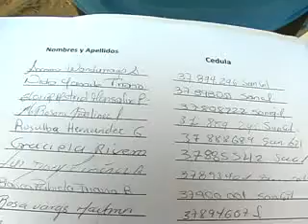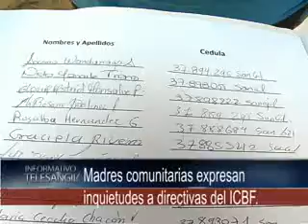Madres comunitarias expresan inquietudes a directivas del ICBF.mpg